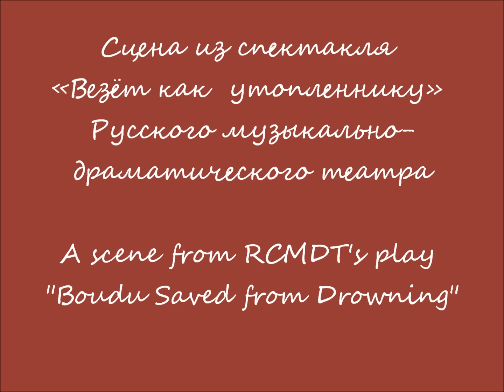RCMDT: Boudu Saved from Drowning / РМДТ: Везёт как утопленнику - 1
A play by the Russian-Canadian Musical Drama Theatre (Toronto, Canada)

Leading Roles:

Boudu - Nikolai Cherkasov
Christian - Alexei Osipov
Izolda - Valentina Souetova
Carolie - Elena Chekaleva
Perez - Eugene Lipikhin
Lubert - Dmitry Srybnik
Bob - Kirill Alexandrov

For more details about the theatre and actors and to purchase tickets

В главных ролях:

Будю - Николай Черкасов
Кристиан - Алексей Осипов
Изольда - Валентина Суетова
Кароли - Елена Чекалева
Перез - Евгений Липихин
Любер - Дмитрий Срыбник
Боб - Кирилл Александров

Информация о театре, актёрах и о том, как приобрести билеты, на сайте

Поддержите нас на Facebook!